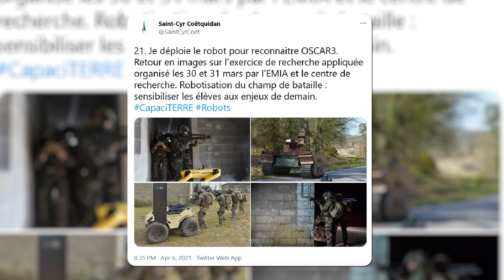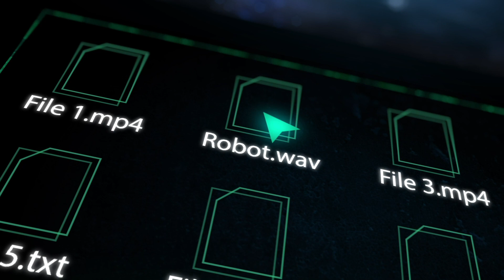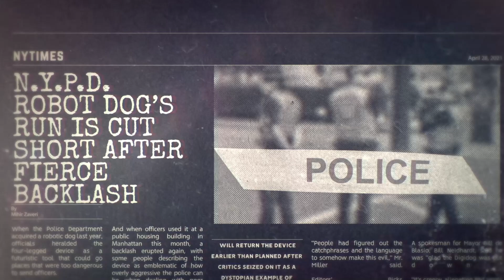Are You Ready For Military Robot Dogs? ⚔️🐕